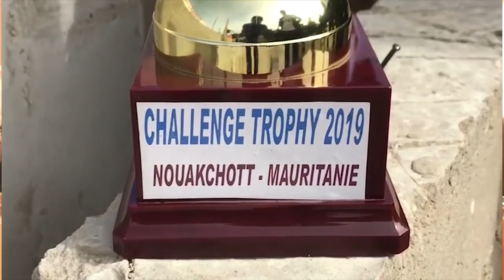L' équipe Nationale De Handball du Sénégal remporte le Challenge Trophy 2019 en Mauritanie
Thies info site d'actualité du senegal: Vous êtes intéressé par ce qui se passe à Thies et au senegal Découvrez le site le plus visité à Thies

INSTRUCTIONS